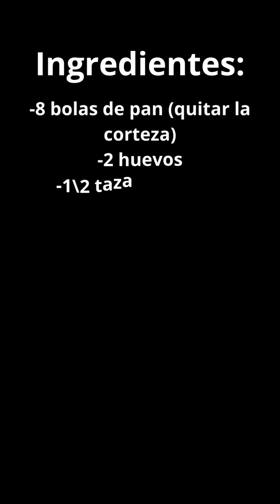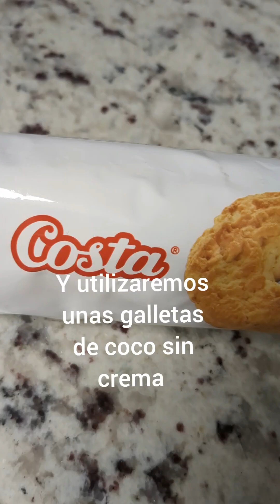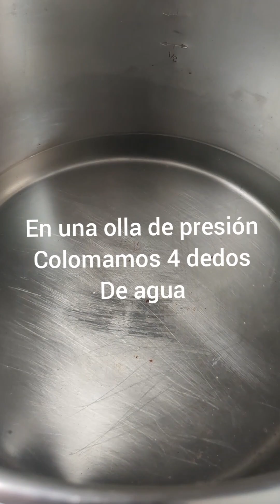Pudín en olla de presión facil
Ingredientes:

-8 bolas de pan (quitar la corteza)

-2 huevos

-1\2 taza de azúcar blanca para la mezcla -1 taza de azúcar para el caramelo del recipiente

-1 lata de leche

condensada

-1 pqte galletas coco -1 Peter

-Media taza de leche

-1 caja pequeña de uvas

pasas

r1